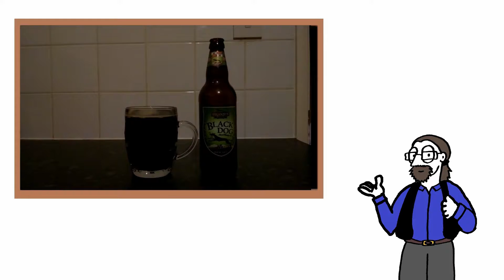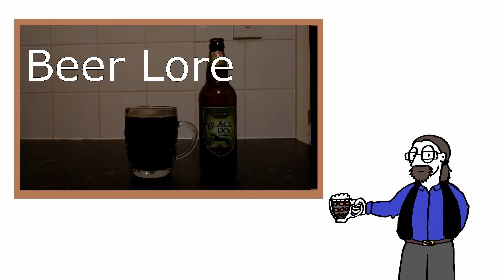Channel Update 2019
Happy New Year! Allow me to have a quick ramble about where the channel is going this year.